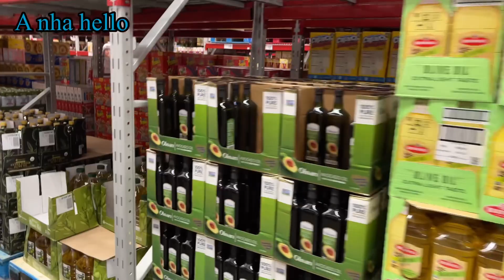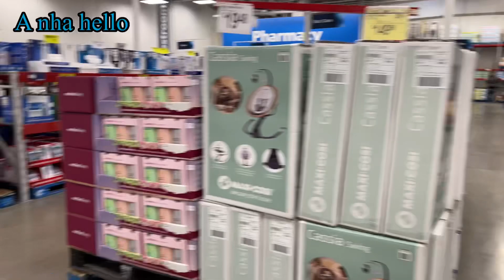Đi chợ Mỹ SAM’S CLUB cùng a Nha hello nha!